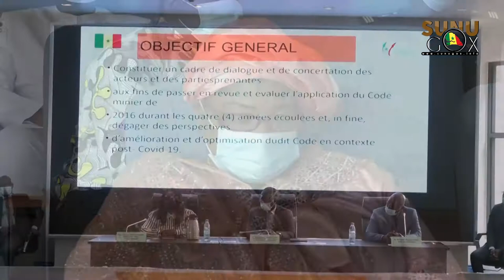BILAN D'ÉTAPE CODE MINIER 2016 : Le DG de la SGO Ab. Aziz SY exprime ses attentes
BILAN D'ÉTAPE CODE MINIER 2016 : « il s'agit pour  nous de faire un bilan après quatre ans de mise en oeuvre du code».( A.Aziz Sy , DG SGO)